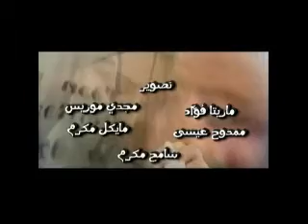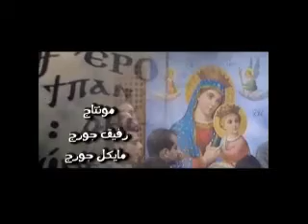لحن تنين للأنبا يؤانس من كنيسة العذراء مريم بالزيتون (تسبحة كيهك)